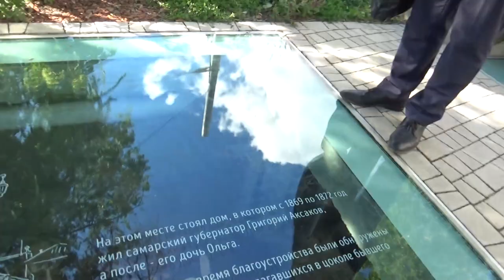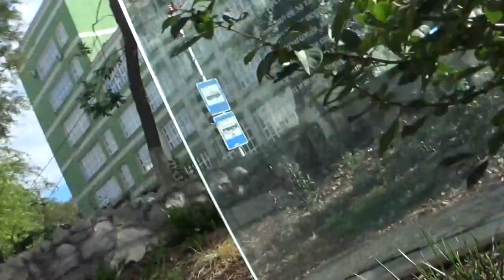Art Manij В Самаре🌳 установили скульптуру "Аленький цветочек" в сквере Аксаково